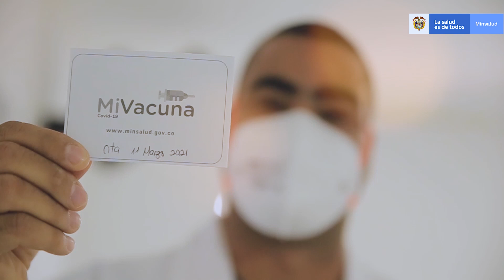Debemos seguir cuidándonos y evitar cualquier acción que genere algún riesgo de contagio